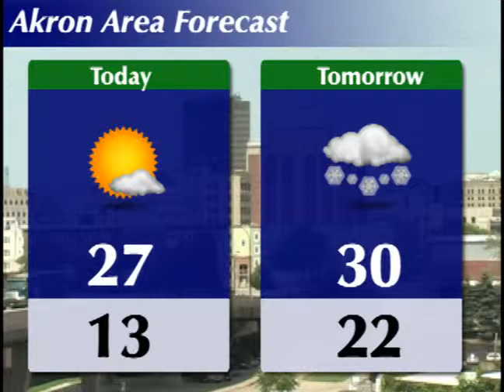The AkronNewsNow Update 2/8/10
A soapbox derby solution, hunting down a serial robber and more SNOW on the way!

Check out The AkronNewsNow Update today!